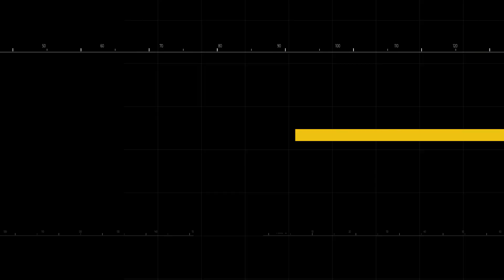Новичок «Трактора» Дмитрий ОГУРЦОВ